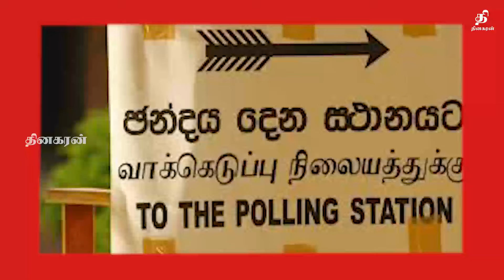இலங்கையின் செய்திகள் - 27.10.2024 | Srilankan news | Thinakaran news